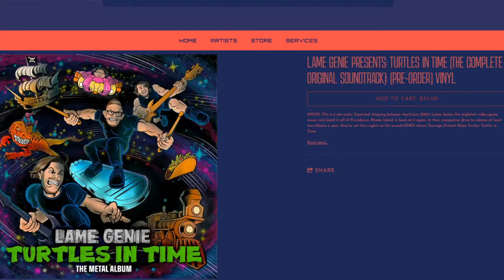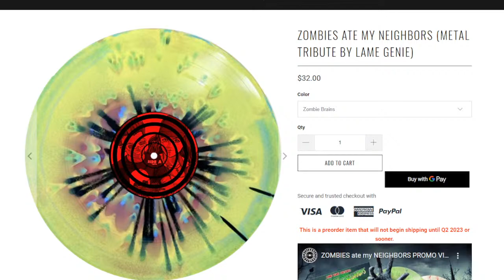Video Game Metal Music With Lame Genie | The Captain Logan Show 257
Tonight, Captain Logan is joined by the full Lame Genie band to chat about video game music, their metal covers, and to listen to a playlist of their stuff with us! Cap loves their Zombies Ate My Nieghbors album in particular, and they're also responsible for the viral and brilliant Mortal Kombat cover featuring Gilbert Godtfried! Subsribe to their channel for regular and sometimes wonderfully obscure and off-the-beaten path covers!

You can also preorder two of their albums right now on vinyl! Zombies Ate My Neighbors and Turtles in Time! Two of my favorite games and two spectacular cover albums. And the records have eye-popping custom designs. If you're a fan of either of those games, you gotta get your hands on one.

Conner is filling in for DJ both shows this week as chat moderator. Really appreciate his help!

Live viewers: leave a superchat in any dollar amount to be sure your topic or question is addressed on air, or leave a regular question directed @Conner Neilsen and we'll get to as many as possible.

Get mugs, shirts and more with original designs from Cap's tattoo artist Elmo at Imperial Heart Designs, through the Etsy shop! Or visit Imperialheartkc.com to get custom designs made with your favorite superhero or other comic book character!

Chat with fellow Geekvolutionaries about superhero movies, comics, and more on our Discord!